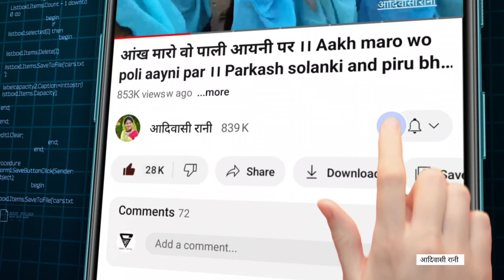उमराली शादी वीडियो 2023 Umrali shadi video 2023। YouTube ma femash। aadivasi video !! aadiwasi video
aadivasi video
adivasi dance
aadivasi video
aadivasi dance
aadiwasi song
aadiwasi Sadi video
aadivasi video
adiwasi video
aadivasi dance
aadivasi dance
aadivasi video
aadiwasi
aadivasi shadi ke video
adivasi video
Aadivasi gana,
Aadivasi gana,
Aadivasi video,
Aadivasi video,
Aadivasi gane,
Aadivasi gane,
Aadivasi song,
Aadivasi video,
Aadivasi song,
Aadivasi shaadi ke video,
Aadivasi shaadi ka video,
Mama dance,
Aadivasi dance,
Aadivasi dance,
Aadivasi gaan,
Aadivasi video,
Aadivasi song,
Aadivasi dance,
Aadivasi geet,
Aadivasi new song 2022,
Phool phool googra baje mara mama,
Khul Khul ghughara baje mara mama,
Aadivasi video 2023,
Aadivasi video song 2023,
Aadivasi video 2022,
Aadivasi video gana,
Aadivasi status,
Aadivasi barat dance video,
Dulha dulhan dance video,
Aadivasi riti riwaj,
Aadivasi status video
Aadivasi viral video,
Shaadi ke video,
Shaadi ka video,
Shaadi ki video,
Shaadi ka dance video,
Shaadi ka video 2023,
Shaadi ka aadivasi dance video,
Umrali shaadi ka video,
Sandva shaadi ka video,
Walpur shaadi ka video,
Umrad shaadi ka video,
Ojhad shaadi ka video,
Sati faliya umrali ka video,
Patel paliya umrali shaadi video,
Nanpur shaadi ke video,
Modasa shaadi ke video,
Modasa ke dance SuperStar dance,
Aadivasi video,
Aadivasi dance video,
Aadivasi gana 2023,
Aadivasi new song 2023,
Aadivasi teamli dance video,
Aadivasi shaadi ka video 2023 ka,
Aadivasi video shaadi ke,
Aadivasi shaadi ke video 2023,
Aadivasi SuperStar dance video,
Cool cool ghughara baje mara mama,
Aadivasi samrajya ke video,
Aadivasi Rani channel,
Aadivasi Rani channel
Aadivasi Rani ke naye naye channel,
Raj Bhai drone ka video,
Raj Bhai drone,
Umrali ke नए-नए shaadi ke video,
aadivasi video,
Adivasi video,
आदिवासी वीडियो,
आदिवासी वीडियो,
आदिवासी डांस आदिवासी डांस,
आदिवासी वीडियो
आदिवासी गाना,
आदिवासी गाना,
आदिवासी सॉन्ग,
आदिवासी सॉन्ग,
आदिवासी डांस,
आदिवासी डांस वीडियो,
आदिवासी,
आदिवासी गान,
आदिवासी गीत,
आदिवासी डांस,
Aadivasi shaadi,
आदिवासी शादी,
टीमली डांस,
आदिवासी न्यू सोंग 2023,
आदिवासी सोंग 2022,
आदिवासी डांस वीडियो,
आदिवासी शादी का वीडियो,
आदिवासी न्यू सॉन्ग,
आदिवासी गीत,
आदिवासी सोंग 2023,
आदिवासी स्टेटस,
आदिवासी न्यू सॉन्ग,
आदिवासी वीडियो 2023 का,
डांस आदिवासी डांस 2023,
आदिवासी डांस वीडियो 2022,
शादी का वीडियो,
आदिवासी वीडियो सॉन्ग,
आदिवासी वीडियो गाना,
आदिवासी गाना 2023,
आदि आदिवासी शादी वीडियो,
टीमली,
आदिवासी सॉन्ग डांस,
आदिवासी गाना वीडियो,
Aadivasi teamli dance,
आदिवासी डांस,
आदिवासी न्यू सॉन्ग,
आदिवासी गाना वीडियो,
आदिवासी नए गाने,
आदिवासी गाने,
शादी का वीडियो
शादी की वीडियो,
Shaadi ke video,
शादी के वीडियो,
आदिवासी गाना 2022,
आदिवासी वीडियो,
शादी वीडियो,
आदिवासी टीमली सॉन्ग,
आदिवासी सोंग्स,
आदिवासी वीडियो भेजो,
आदिवासी शादी डांस,
आदिवासी वीडियो शादी का,
आदिवासी डीजे सॉन्ग,
आदिवासी स्टेटस,
आदिवासी न्यू सॉन्ग,
aadivasi video
adivasi dance
aadivasi video
aadivasi dance
aadiwasi song
aadiwasi Sadi video
aadivasi video
adiwasi video
aadivasi dance
aadivasi dance
aadivasi video
aadiwasi
adivasi video
Aadivasi gana,
Aadivasi gana,
Aadivasi video,
Aadivasi video,
Aadivasi gane,
Aadivasi gane,
Aadivasi song,
Aadivasi video,
Aadivasi song,
Mama dance,
Aadivasi dance,
Aadivasi dance,
Aadivasi gaan,
Aadivasi video,
Aadivasi song,
Aadivasi dance,
Aadivasi geet,
Aadivasi video 2023,
Aadivasi video 2022,
Aadivasi video gana,
Aadivasi status,
Aadivasi riti riwaj,
Aadivasi status video
Aadivasi viral video,
Shaadi ke video,
Shaadi ka video,
Shaadi ki video,